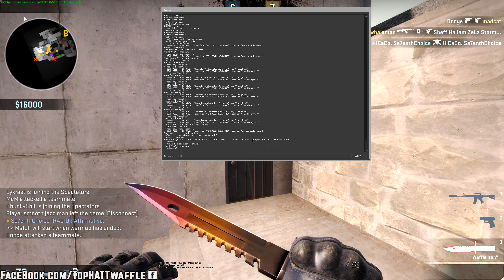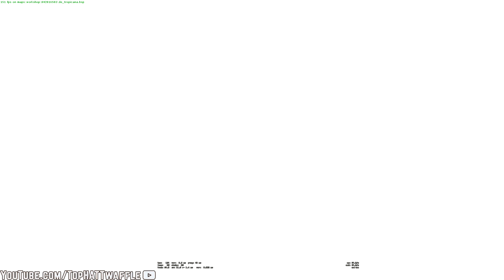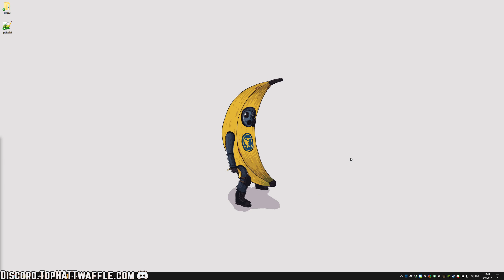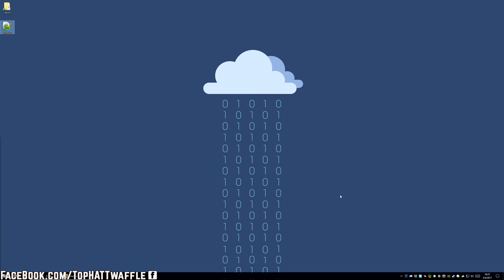Post Playtest Ep.14 - Tropicana by Jebus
Time stamps here! Skip the wait, watch what you want!
Switch sides / Half Time: 23:30
Feed Back Begin: 35:00
My Personal Feedback on the Level / Closing thoughts: 1:05:40

Welcome to Post Playtest! A series where we look into giving constructive feedback on community levels!